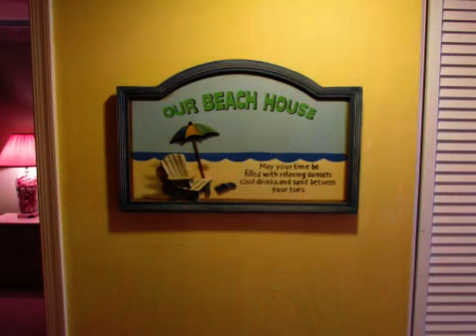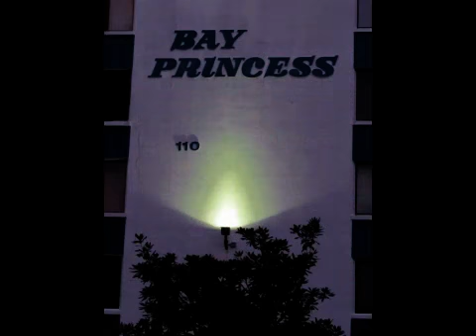Real estate for sale in Ocean City Maryland - MLS# 486269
110 81st 308
Ocean City Maryland 21842
MLS# 486269

Spacious 2BR 2BA condo in Bay Princess. 24 wide covered balcony with beautiful bay views. Plush carpet throughout common living areas and bedrooms. Tiled bathrooms and vinyl floor covering in kitchen. Short walk to beach with traffic light for safe crossings. Under building parking and outside pool add to the amenities. Conveniently located within walking distance to premier shopping dining and activities. Great rental history for investors or low maintenance vacation property for the beach enthusiast. Elevator accessible one floor living.